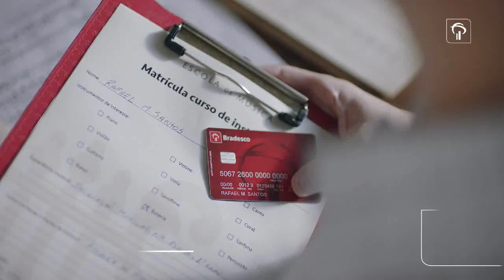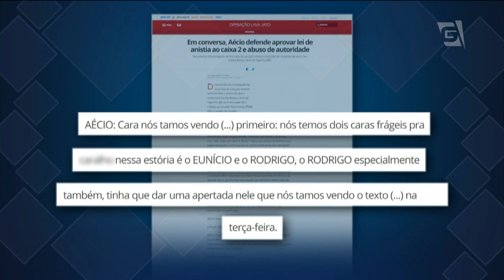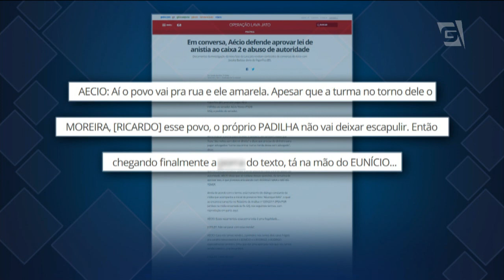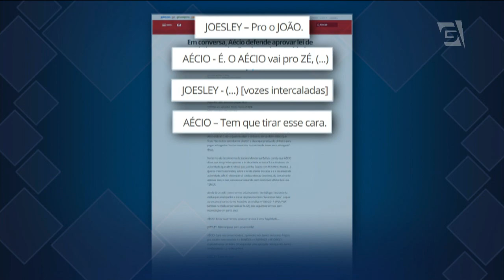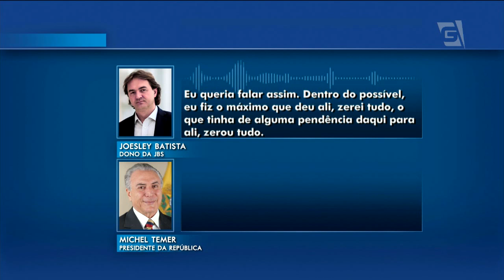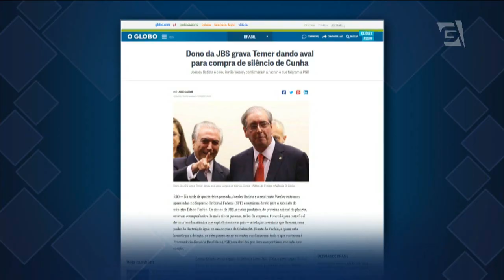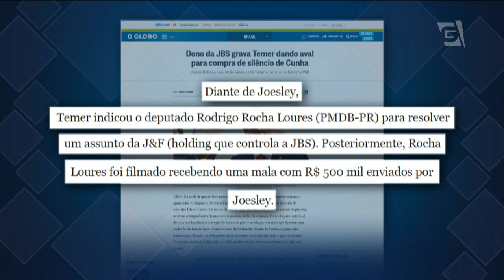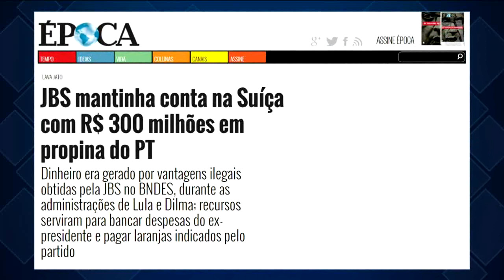Jornal da Gazeta - Edição das 10 - 18/05/2017